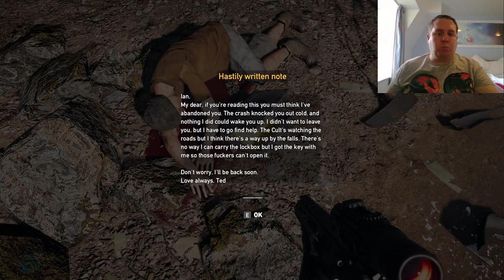Far Cry 5 Part 13 played by Stroke Oluck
Some more story after being taken out again :). So much fun please comment on the video and I will create more.